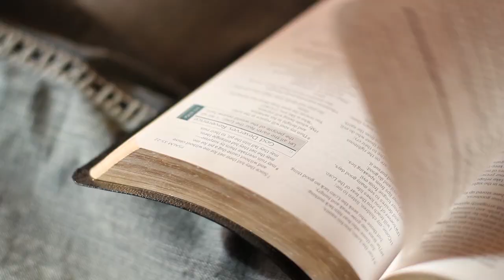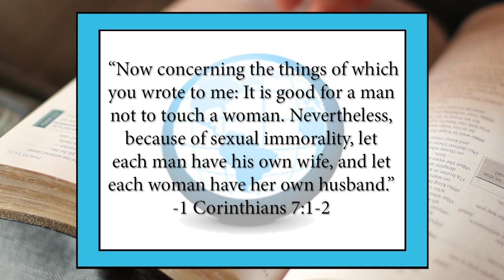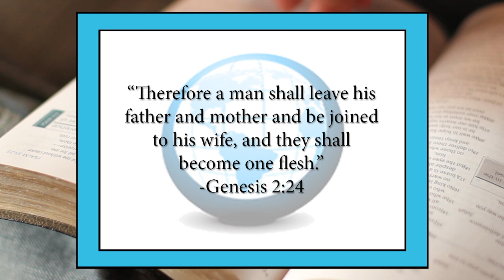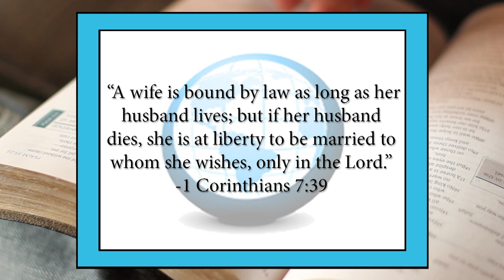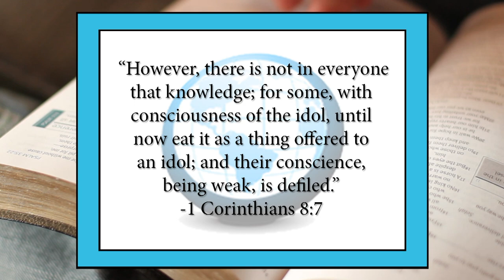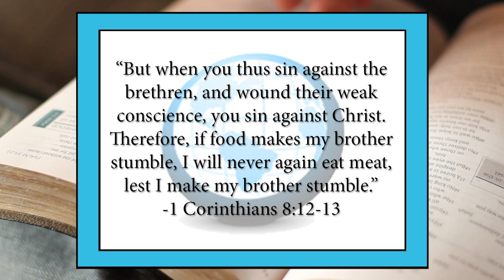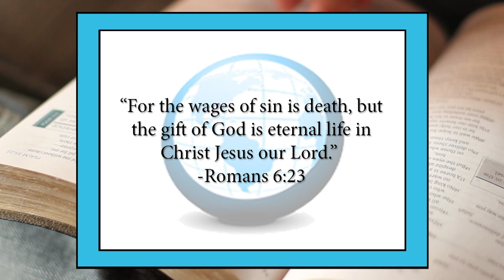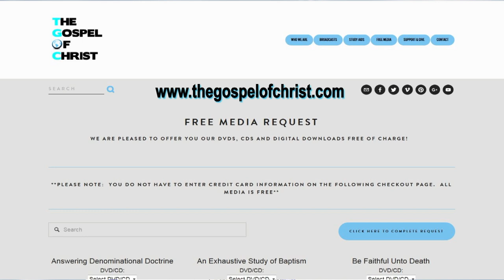1 Corinthians: Problems Concerning Marriage & Human Pride-NT Books-The Gospel of Christ - NTB 44